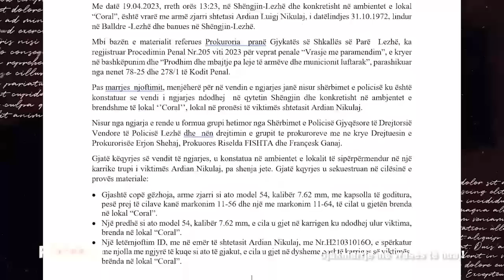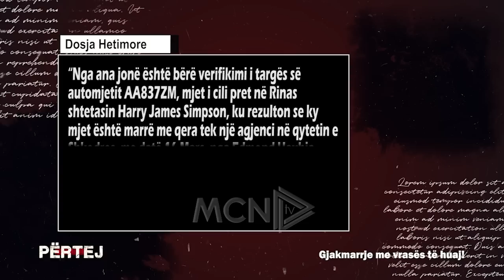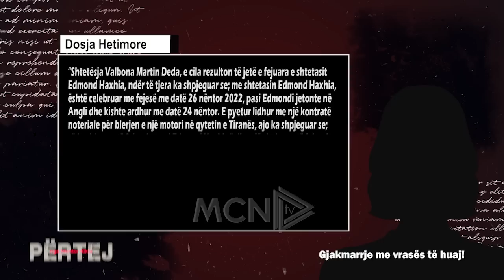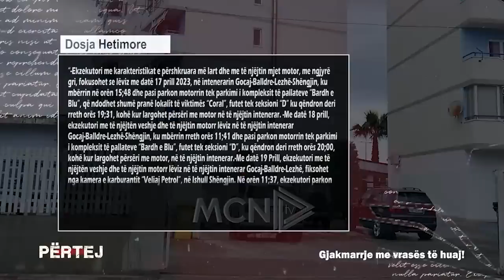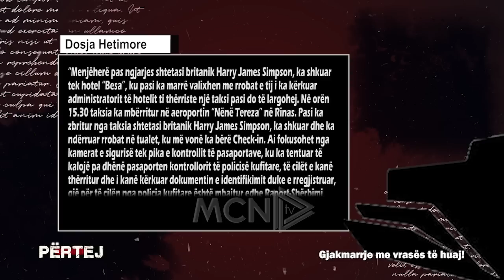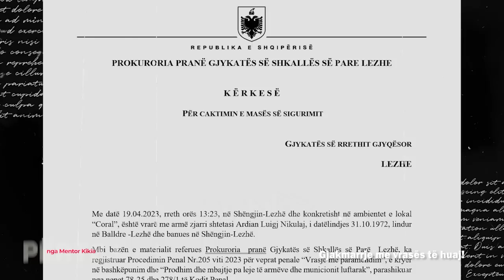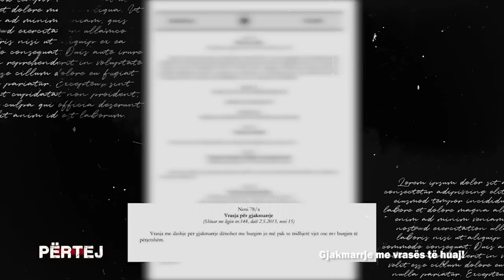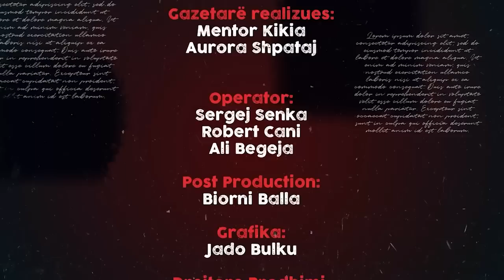Gjakmarrje me vrasës të huaj!